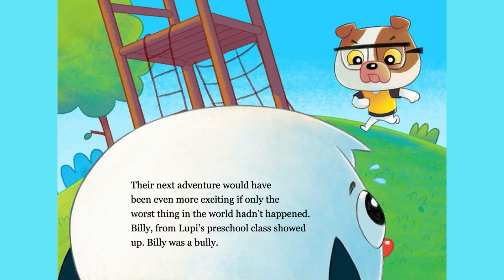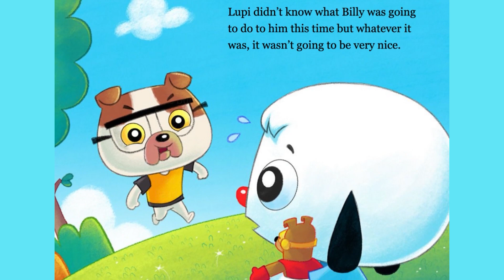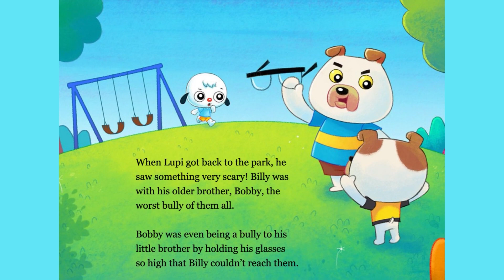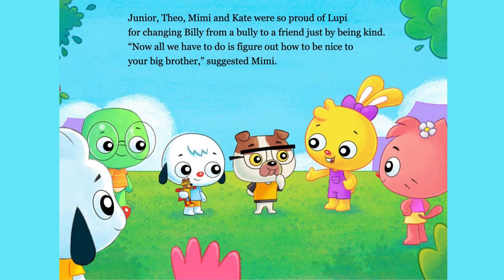Bully by Kyle Logan 📖 READ ALOUD Kindergarten Books to Read by Ms. Corey 💗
Bully read aloud by Kyle Logan. Lupi is having so much fun playing at the park with his brand new birthday toy until Billy the bully comes along and ruins everything. After Junior, Kate, Mimi, and Theo give Lupi advice about his bully problem, Lupi decides to stand up to Billy once and for all! How will Lupi finally deal with Billy the bully? The answer may surprise you.

TIMESTAMPS
00:00 - Intro
00:11 - Read aloud story begins
05:06 - Outro

You can learn more about the author, see other inspiring books and support their work at this

Come back for more read-aloud videos with Corey Anne Abreau.
Cute Books 4 Kids on YouTube